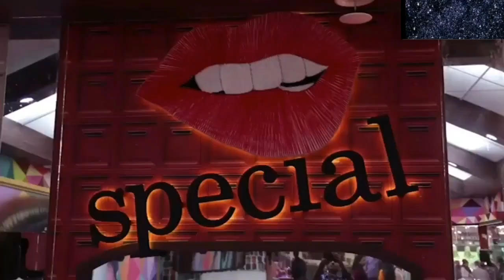Bigg Boss 13 New House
Bigg Boss New House 13